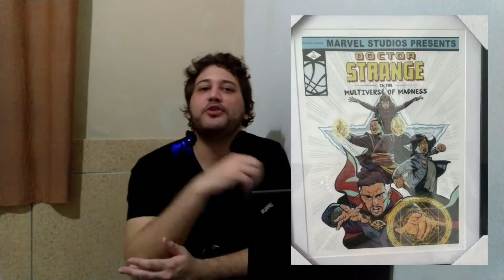LOKI| QUEM FOI D.B COOPER?ENTENDA O DISFARÇE USADO PELO DEUS DA TRAPAÇA NO 1° EPISÓDIO DA SÉRIE!!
Ygor de melo do Atualidades Nerd fala sobre a série Loki que estreou 9 de junho na Disney+ e explica sobre uma referência histórica e real citada durante o primeiro episódio da série, que é o caso D.B Cooper.

Em  1971, um homem que se identificou como D.B. Cooper, entrou em um avião em Portland indo para Seattle. Assim como na cena da série, ele estava de terno e óculos escuro e  após o avião decolar, ele informou à aeromoça que estava com uma bomba em sua maleta e que queria 2 paraquedas e 200 mil dólares, após o avião pousar, ele liberou os passageiros mas manteve os pilotos e a aeromoça e após as autoridades entregarem o pedido, ele obrigou, que o piloto voltasse ao ar com o avião e o que Cooper fez em seguida, foi algo surpreendente e cinematográfico. Então, colocar Loki como D.B Cooper foi simplesmente genial.